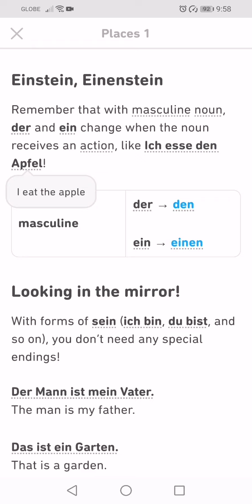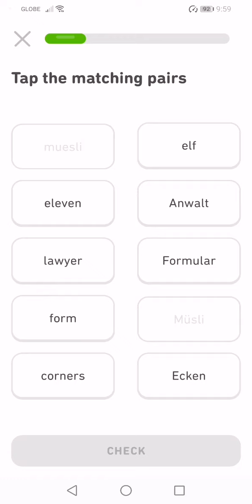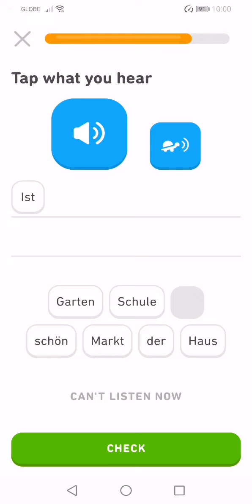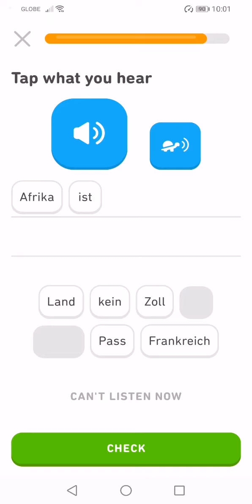Let's Learn German With Duolingo | Episode 34